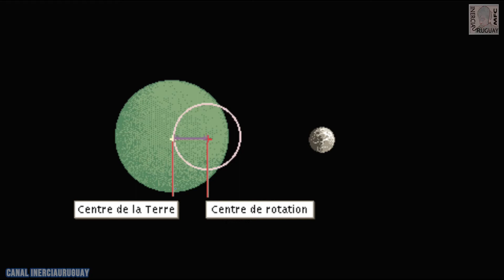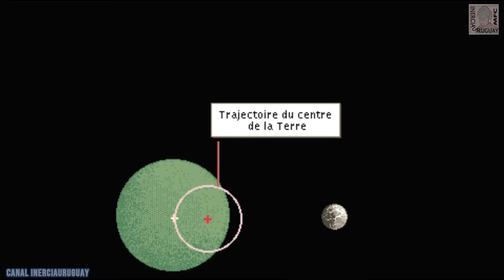MOUVEMENTS DES MAREES HAUTES ET BAS COMMENT ÇA FONCTIONNE ? EN FRANÇAIS ANIMATIONS POUR APPRENDRE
MOUVEMENTS DES MARÉES
 MARÉES HAUTES ET BAS
Gravité et marées La gravité (gravitation) est la force d'attraction exercée par la Terre sur une masse unitaire. Le gradient du potentiel gravitationnel, qui est la force de gravité, est perpendiculaire à la surface de la Terre, ce qui signifie que la force agit dans une direction verticale. Les gravimètres, sont utilisés pour la mesure de la pesanteur au sol. Après avoir corrigé les mesures des effets altimétriques et topographiques, on obtient des cartes d'anomalies de gravité (exprimées en mgals) ou anomalies de Bouguer qui reflètent la répartition hétérogène de la matière à différentes profondeurs sous le site de mesure.
La rotation de la Terre dans les champs gravitationnels de la Lune et du Soleil impose des déformations périodiques du globe solide comme de son enveloppe fluide. Les marées en sont le résultat le plus évident. Outre les marées océaniques, on constate également que des «?marées?» se produisent sur la terre ferme, se traduisant par de légères déformations de la croûte terrestre. Ce phénomène induit des variations périodiques de la gravité locale perturbant de façon périodique les trajectoires des satellites artificiels.